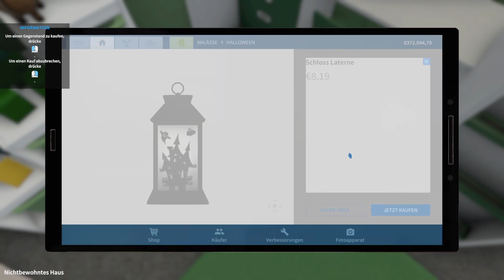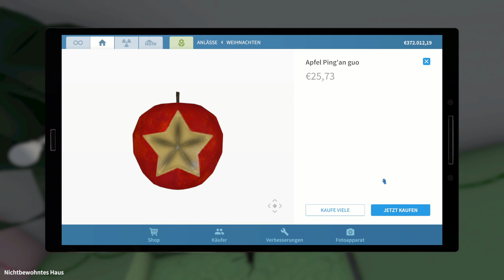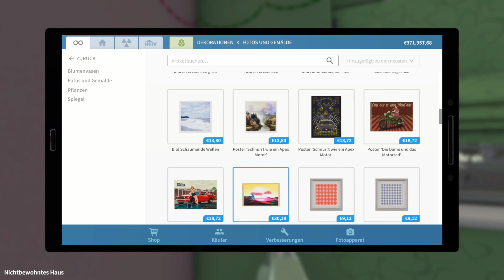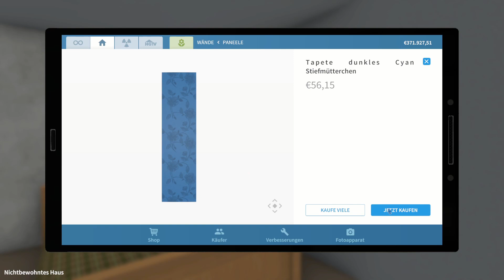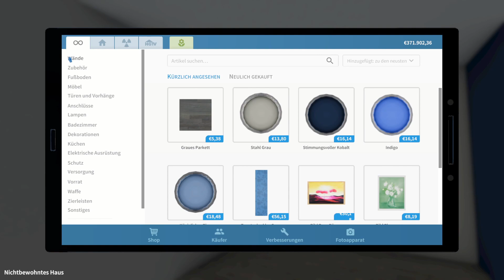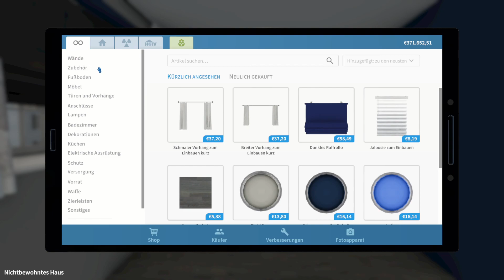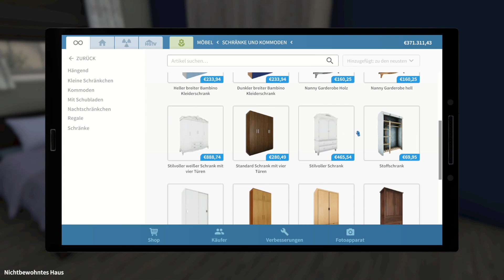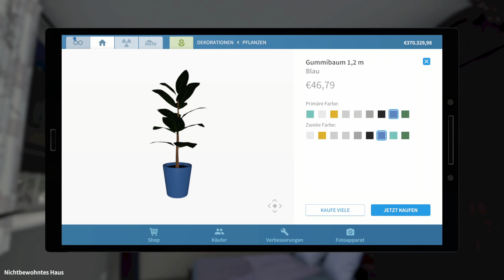House Flipper inkl. DLCs | #079 Verwechslung? Oo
Wir spielen House Flipper inkl. der DLCs "Garden Flipper" & "HGTV House Flipper"
► Ein aufbauendes Simulationsspiel

Wir sind ein kleiner Immobilienmakler und wollen DAS Ein-Mann(Frau)-Renovierungsunternehmen werden! Hierzu kaufen, renovieren und verbessern wir unter anderem zerstörte Häuser. Wieder aufgebaut können wir sie gewinnbringend verkaufen.
Es sind fast keine Grenzen gesetzt und durch die DLCs gibt es noch mehr Möbel und Möglichkeiten, unter anderem auch den Garten aufzuhübschen, sowie an Wettbewerben teilzunehmen!